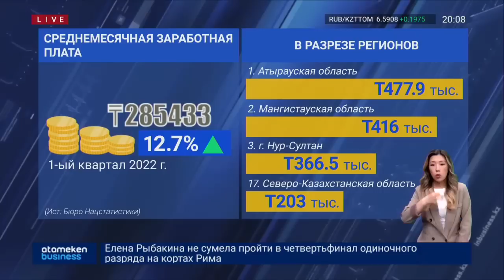ЗАРПЛАТА РАСТЕТ, НО КАЗАХСТАНЦЫ НЕ МОГУТ ПОКУПАТЬ БОЛЬШЕ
В стране увеличился размер среднемесячной зарплаты, за 1 квартал этого года она составила 285 тысяч тенге. По сравнению с этим же периодом прошлого года, показатель вырос на 12 процентов. Такие данные озвучило бюро нацстатистики. В разрезе регионов самая большая заработная плата сохраняется в Атырауской области, около 470 тысяч тенге. Меньше всего получают жители Северо-Казахстанской области, величина зарплаты здесь составляет чуть больше двухсот тысяч тенге, что ниже среднего уровня во всей стране. В ведомстве подчеркнули, что в расчетах не учитывались мелкие предприятия, а средний уровень формируется с учетом премий, надбавок и налогов. Однако при растущих зарплатах граждане не могут достичь даже прошлогоднего уровня товаров и услуг, считают депутаты Народной партии. Мажилисмен Айкын Конуров отмечает, что необходимо строго определить критерии среднего класса. В программе повышения доходов четких пояснений этому нет, поэтому казахстанцы не могут понять, как вырастут их доходы. Еще одним важным фактом, по словам депутата, является отсутствие привязки доходов к темпам инфляции. В нынешней экономической ситуации это - обязательное условие.

Айкын Конуров – Депутат Мажилиса Парламента РК
НАСКОЛЬКО ЭФФЕКТИВНА ПРОГРАММА ПОВЫШЕНИЯ БЛАГОСОСТОЯНИЯ КАЗАХСТАНЦЕВ?